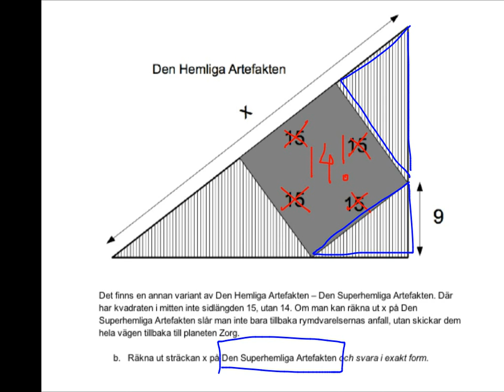Geometriprov v. 3 (version 1) uppgift 3b